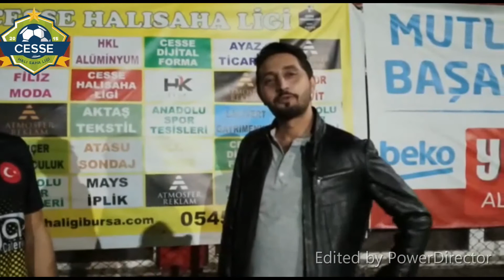NEGA YEMEK & VASCO